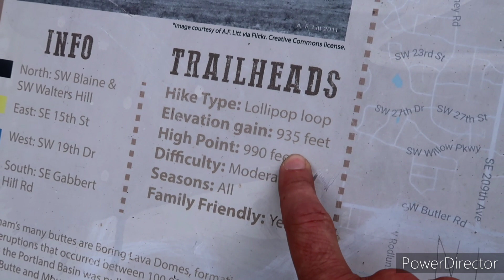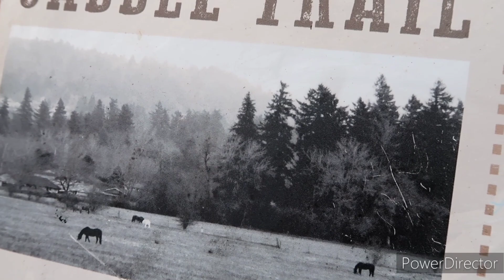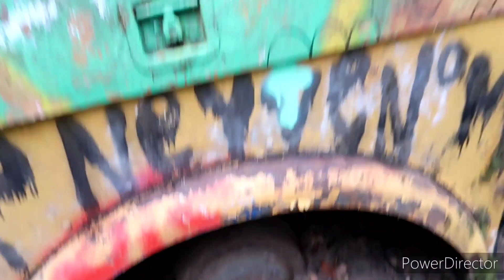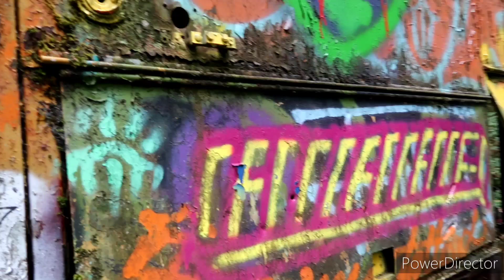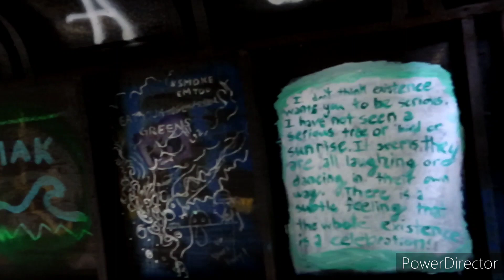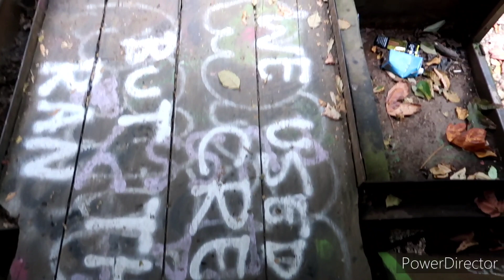The Kreepy Ghost Bus - Hike To Find Old Bus Hidden In the Woods Of Gresham, OR kreepers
Kreepers Let's go inside the Woods and Find the Hidden Ghost Bus...